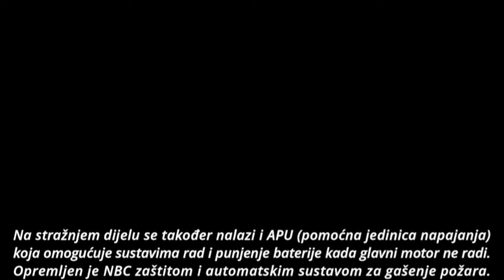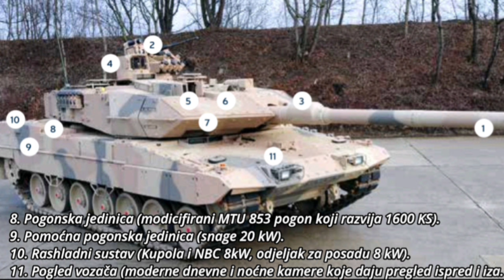Leopard 2A8 for Croatian army!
Ono što je ranije najavljivano, 28. listopada ove godine je dobilo i svoj epilog. Hrvatska mjenja svoje tenkove M-84A4 i oklopna vozila pješaštva M-80, koji idu u Ukrajinu, za Leoparde 2A8. Tom kupovinom se nastavlja modernizacija kopnene vojske, riječ je o 50 Leoparda 2A8. Cijena paketa za 30 M-84 i 30 M-80 sa rezervnim djelovima i streljivom je 144 milijuna €.

What was announced earlier, on October 28 this year, received its epilogue. Croatia is exchanging its M-84A4 tanks and M-80 armored personnel carriers, which are going to Ukraine, for Leopard 2A8s. This purchase continues the modernization of the ground army, it is about 50 Leopard 2A8. The price of the package for 30 M-84 and 30 M-80 with spare parts and ammunition is €144 million.